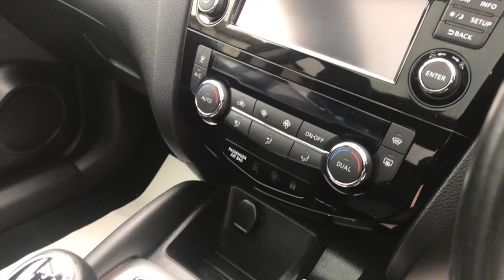2015 NISSAN QASHQAI 1.6 TEKNA DIG-T FOR SALE | CAR REVIEW VLOG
Trade Price Cars welcome the arrival of this 2015 NISSAN QASHQAI 1.6 TEKNA DIG-T into stock.